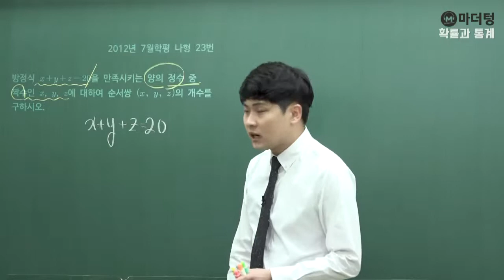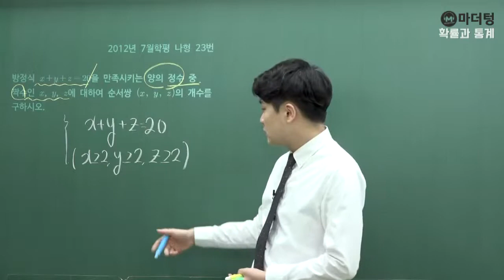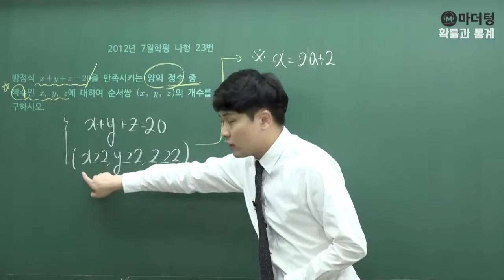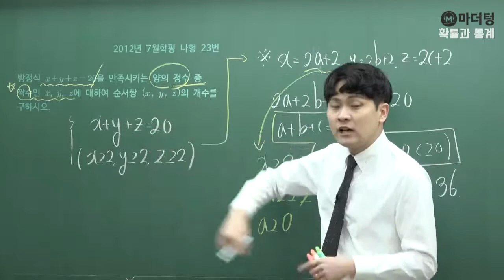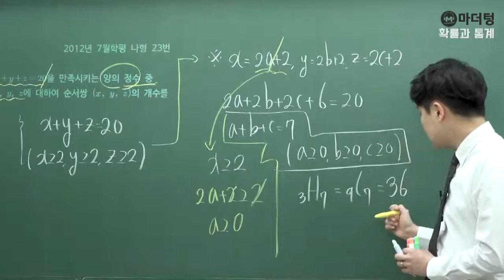[마더텅] 2012년 7월학평 나형 23번 (풀이 : 우수종 선생님)